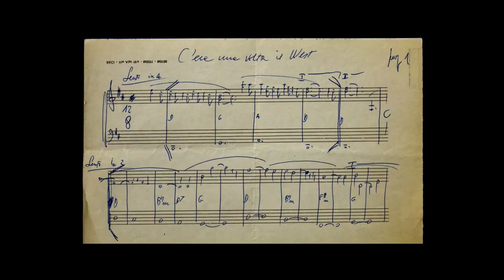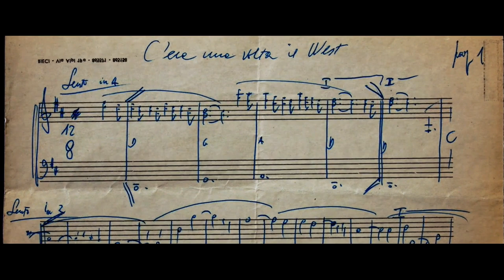Scenes from "The Glance of Music (2021)"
On "Once Upon a Time in the West (1968)"